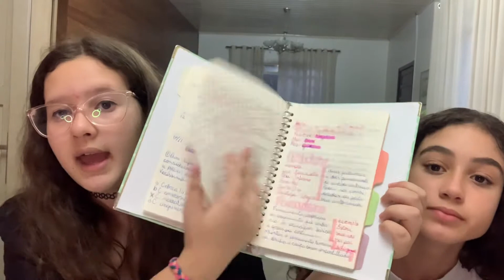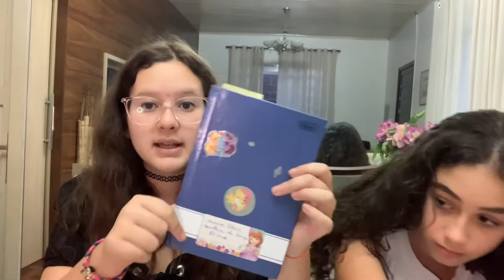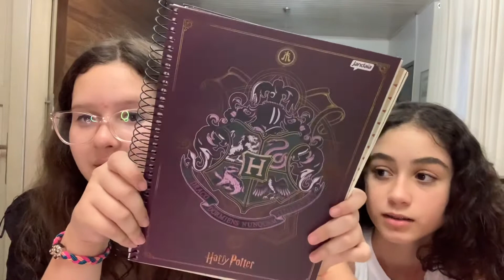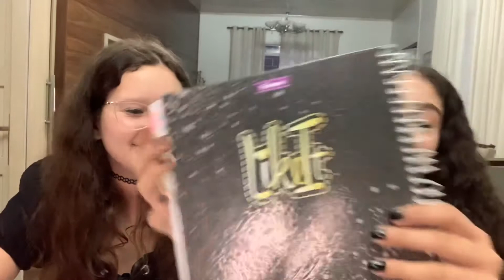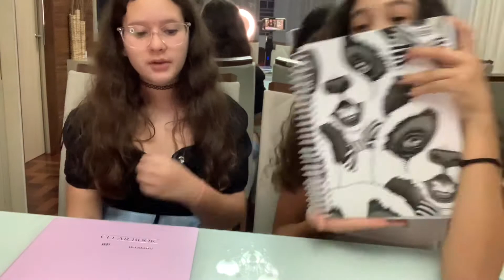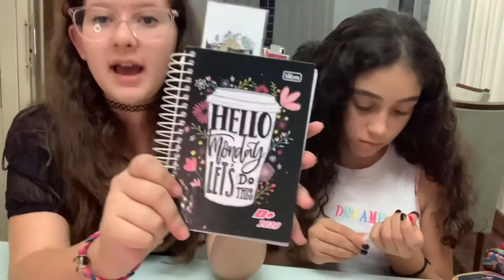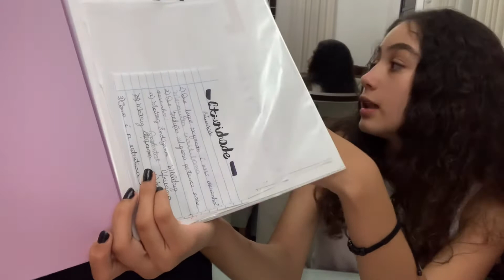MOSTRANDO NOSSOS MATERIAIS ESCOLARES - Lu Vlogs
Oii pessoal! No vídeo de hoje, eu e minha prima Amanda, gravamos o vídeo mostrando nossos materiais escolares!

Lembrando que esse vídeo é a parte dois do vídeo comprando meu material escolar!

Beijos e até o próximo vídeo, tchaaau